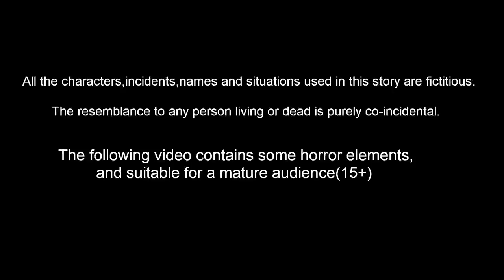மந்திர திராட்சைத் தோட்ட வீடு | Tamil Stories | Stories In Tamil | Best Birds Stories Tamil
மந்திர திராட்சைத் தோட்ட வீடு | Tamil Stories | Stories In Tamil | Tamil moral Stories | Tamil Fairy Tales | Bedtime Stories | Bedtime Dreams | Birds Stories  | Best Birds Stories Tamil

Stories are featured charecter :
tuni Cittukkuruvi
luci pura
chotu kili
chuchu kakam
dora